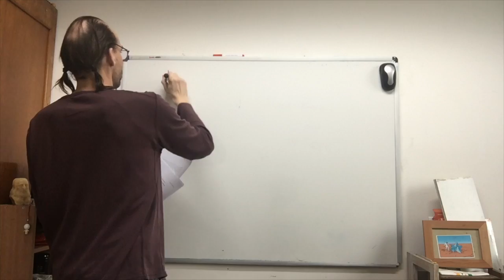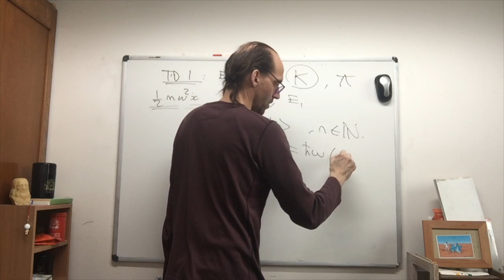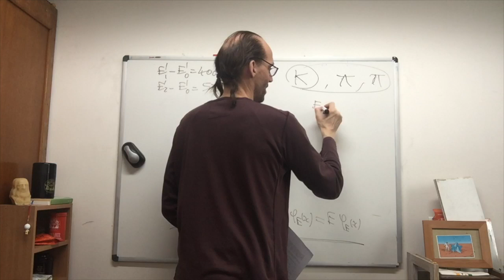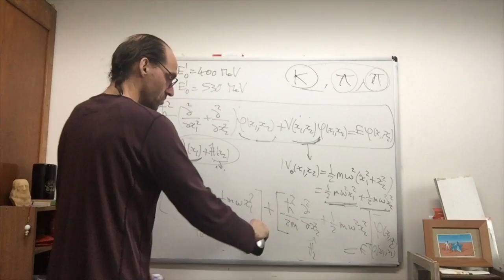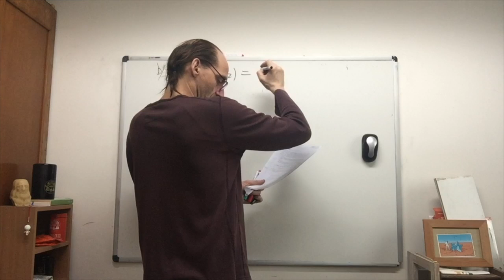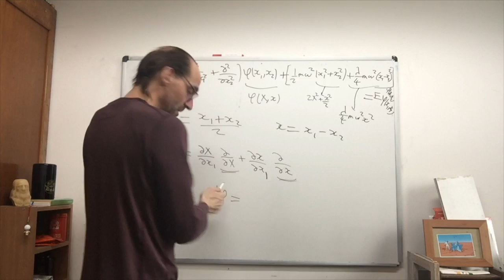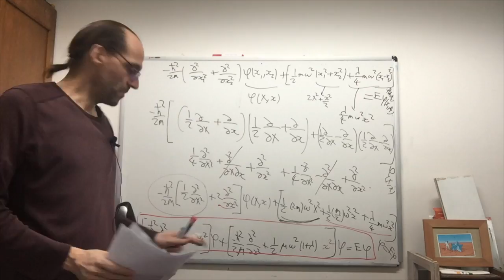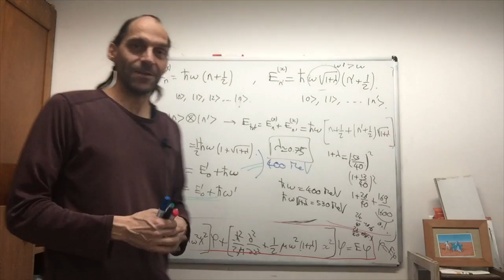Physique quantique : compléments | Correction du TD n°1 (2019-2020)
Cours de Licence de Physique, L3 (semestre 2), par Etienne Parizot / Université de Paris / Année 2019–2020
TD n°1 : Oscillateur harmonique quantique : modélisation d'un système de mésons